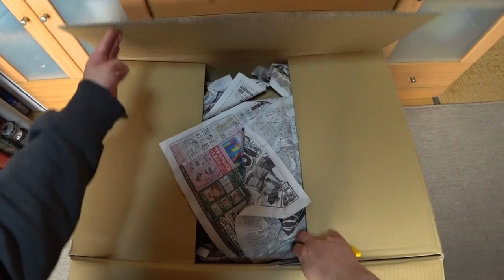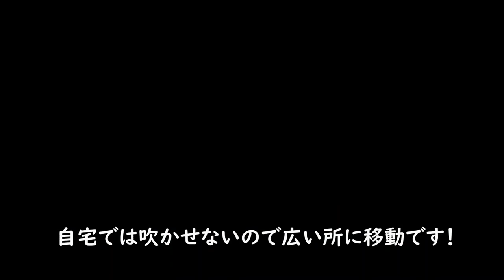【Z900RS】K-FACTORY CSR+ フルエキゾーストマフラー スタンダードタイプ マフラー交換❗️ 鉄管 車検対応フルエキゾーストマフラー❗️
訂正→気筒数を排気量と間違って言ってますｗ
ついにフルエキゾーストマフラーに交換しました❗️車検対応でありながら、サブチャンバーもなく、すっきりとしたデザイン。センタースタンドにも対応しています。ジェントルな鉄管サウンドに、やや物足りなさは感じますが、乗りこめば音は変わってくると思われます…。
【マフラー仕様】
オイル交換：○
オイルフィルター：○
ノーマルステップ：○
タンデムステップ：○
O2センサー：○

K-FACTORY CSR+ フルエキゾーストマフラー スタンダードタイプ

キタコ マフラー ガスケット36x42 4個セット XK-09

BEET テーパーバーハンドル 0605-KE3-TP
EFFEX ハンドルバーウェイト BIG EBB301K
PMC ARCHI ステムエンブレム＆マウントステーセット
PMC ARCHIサイドカバーエンブレム「Z948RS」 189-1031
KIJIMA Z2タイプミラー ブラック 左右兼用 正ネジ10mm
KIJIMAステップリローケーションブラケット213-4386
CXEPI ヒールプレートガード ブラック
K-FACTORY チェンジシャフトホルダー 179VZEK0044
デイトナ フェンダーレスEDGE  D2-97194
デイトナ スマートフォンホルダーWIDE IH-550D リジット 92601
デイトナ USBx1 5V/2.1A +シガーソケットx1 93042
キタコ 電源取り出しハーネス(カワサキ タイプ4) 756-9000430
ナンカイ マルチホルダー KANIシリーズ クランプアダプター PB04
POSH Faith ルミナスLEDテールランプユニット ダークレッド
中華製CNCアルミニウム エンジンガード

☆Z900RSオプションパーツ☆
フレームスライダー（左右セット）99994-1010
ラジエータスクリーン 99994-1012
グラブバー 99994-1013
センタースタンド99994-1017
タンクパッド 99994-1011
グリップヒーター 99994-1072
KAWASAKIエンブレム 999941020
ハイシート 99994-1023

GRANDTOUR アクセレーターロックシステム エボ GT-ALS22B-EVO
バイク用座布団ゲルザブR E1-EHZ3136
ホルスターバッグ・ヘンリービギンズ DH-730 ホルスターバッグ３ターポリン98660
グローブ（夏）・ゴールドウイン ロードメッシュプロテクショングローブ プリント オリーブドラブ OD M GSM26012
ジャケット（夏）・KOMINE JK-128 プロテクトフルメッシュジャケットSilver/Black
ジャケット（春夏秋）・KOMINE ハーフメッシュパーカー ゲンリジャケットBlack/Red
パンツ（通年）・RSタイチ コーデュラ ストレッチパンツ 34/MEN'S  RSY252

リアメンテナンススタンド・J-TRIP ショートローラースタンド(Vウケノミ) レッド JT-127VRD
メンテナンススタンド・デイトナ イージーリフトアップスタンド 97411
フロントメンテナンススタンド・デイトナ フロントステムアップスタンド 98618

★広告についてのお願い★
動画に広告が表示されることがあります。得られる広告収入はごくわずかですが、収入が少ない自分には大変助かっております。ご迷惑をお掛けしますが、今後ともご協力のほどよろしくお願い申し上げます。m(__)m

★注意事項★
当動画を参考にし、発生した一切の事故や故障・怪我などの責任を負いかねますことをあらかじめご了承ください。DIYは自己責任ですが、公道を走る以上、自分だけで済む話ではありません。

バイク歴・NSR50(1990)、TZR50(1990)、NS-1(1991)、ninja250(2018)